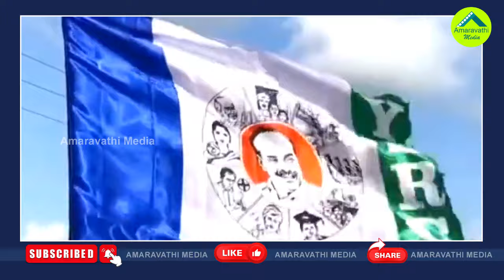వైసీపీపై 2014లో లేని ప్రతీకారం ఇప్పుడే ఎందుకు?| TDP Vs YSRCP| Retaliation Politics Is Going On In AP